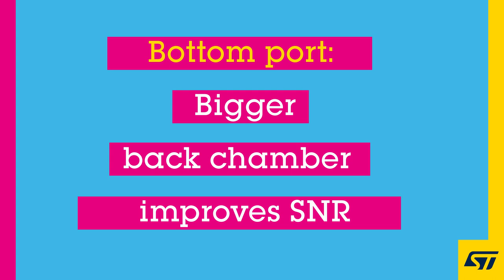MEMS Microphones: Top Or Bottom?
A MEMS microphone is an electro-acoustic transducer housing a sensor (MEMS) and an application-specific integrated circuit (ASIC) in a single package.
The sensor converts variable incoming sound pressure to capacitance variations that the ASIC transforms into analog or digital output. The acoustic wave enters the microphone through a sound inlet in the top or bottom of the package, hence the top or bottom port nomenclature. MEMS microphones target all audio applications where key requirements are small size, high sound quality, reliability, and affordability.